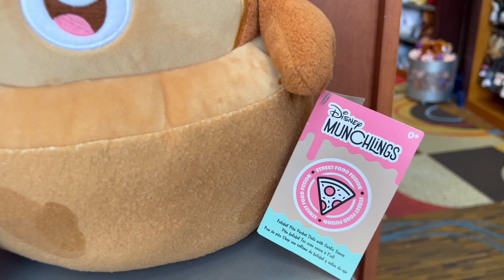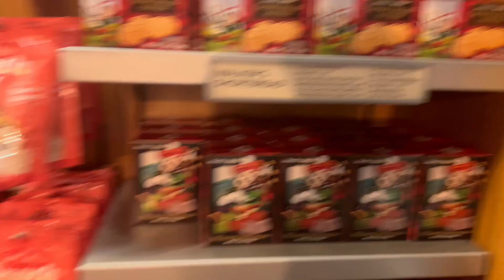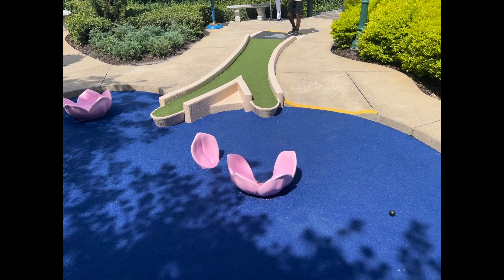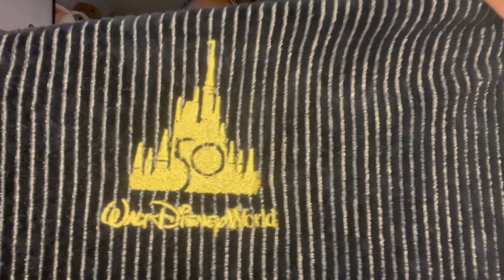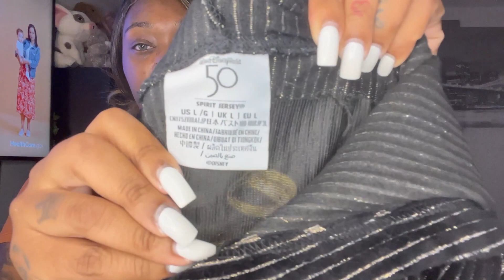Travel Vlog Final Day | Browsing the Contemporary Resort | Fantasia Mini Golf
The final day in Walt Disney World is always the hardest but we made the best of it yet again. Some beautiful memories with my little one and cannot wait to create more. Come along with us as we go browsing & shopping at the Contemporary Resort and to play a fun & hot round of mini golf at Fantasia Gardens.